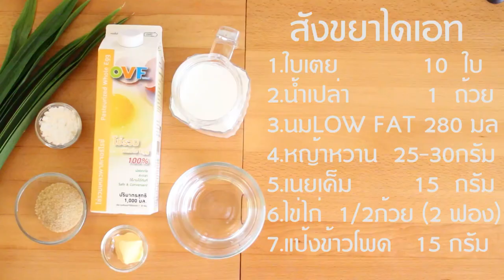เมนูไดเอท-สังขยาไมโครเวฟ (เชฟจาดี) Diet Sunday